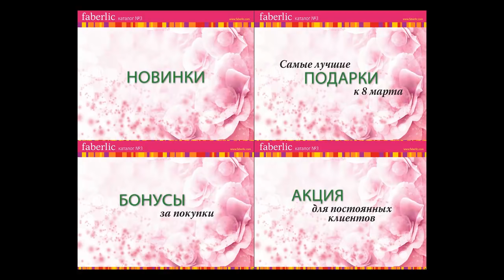Каталог Фаберлик 3 2016 (Методы Работы, Новинки, Акции) - Обзор и Отзыв от Татьяны Курячей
ДЛЯ ВСЕХ КОНСУЛЬТАНТОВ ФАБЕРЛИК - Получите (Бесплатно) Лучшие Стратегии для работы и построения МЛМ Бизнеса

В этом видео я не только делаю подробный обзор Каталога Фаберлик 3 2016 Россия со всеми Новинками, Акциями и Скидками...

Но так же даю свою видение и стратегии как можно с ним работать и повысить свой товарооборот в 3-ем Периоде.

Я запустила новую Рубрику у себя на канале: "Обзор Каталогов Фаберлик 2016", поэтому каждый периоде будет выходить новое видео по новому каталогу.

И сегодня у нас стартует первый видео Обзор и Отзыв от меня по Новинкам и Акциям Каталога 3 Фаберлик 2016 года.

Если Вы хотите стать Консультантом Фаберлик и строить Бизнес в моей Команде, смотрите здесь, как Вы можете работать через Интернет

Если Вы хотите получать Скидку на продукцию Фаберлик, здесь Вы можете Зарегистрироваться